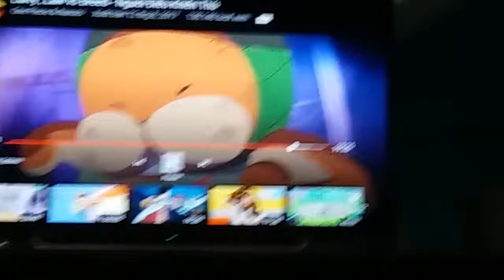luffy ,law vs breed người điều khiển thú